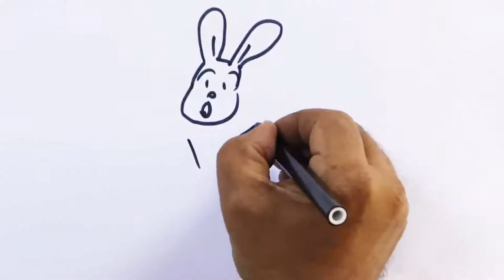Srilankan Kids Song Hinchi Pinchi Hawa